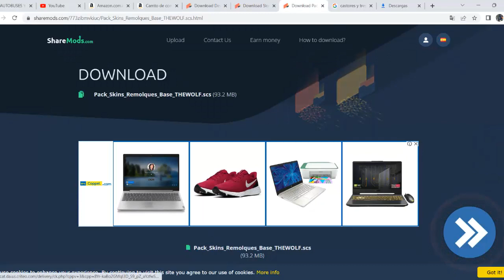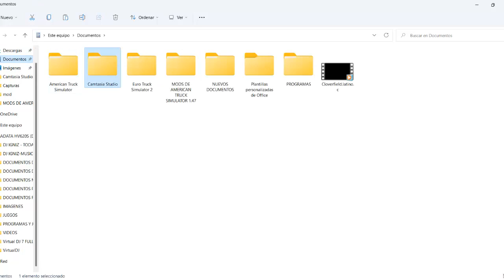ATS 1.47 | Descarga Cascadia Modular Freightliner Tres Guerras Con Trailer Full | Skins Mexicanas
LINK DE DESCARGA GRATIS FREIGHTLINER CASCADIA MODULAR AMERICAN TRUCK SIMULATOR 1.47

LINK DE DESCARGA GRATIS DE SKINS MEXICANAS PARA CASCADIA MODULAR ATS 1.47

LINK DE DESCARGA DE SKINS MEXICANAS PARA EL REMOLQUE BASE DEL JUEGO AMERICAN TRUCK SIMULATOR 1.47

CREDITOS CASCADIA: SHANEKEGAMES
CREDITOS SKINS REMOLQUES Y CASCADIA: THE WOLF

Tutorial De Como Aumentar Graficos Para ATS Y ETS2 1.47 Y Todas Las Versiones | Programa Reshade

ATS 1.46 | Descarga Mapa Mexico Team Reforma Con Paso A Texas DLC | American Truck Simulator 1.46

Euro Truck Simulator 2 1.45 | DESCARGA MAPA SUDAMERICA 1.45 | MAPA EAA ETS2 1.45 |Mod mapa ETS2 1.45